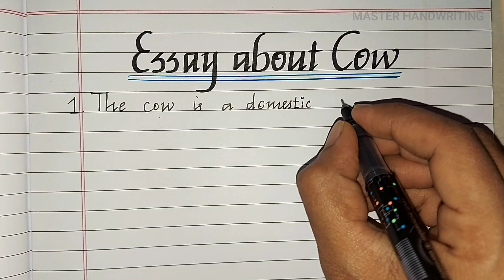10 lines essay on the cow//essay writing about cow//The cow essay//Neat and clean handwriting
This best handwriting channel provides some useful tips regarding both Tamil and English Handwriting. Students and Kids Who are struggling to improve the handwriting can make avail this channel.Boosting up this skill will become a landmark in your life.Looking forward for all of your support.Thank You.

In this best handwriting youtube channel i am providing tutorials listed below:
 best handwriting
letter writing
essays
how to improve handwriting
writing styles
handwriting tutorials
cursive writing
writing tips
examples of handwriting
writing and calligraphy tutorials
beautiful english handwriting styles
english handwriting beautiful
english handwriting cursive
english handwriting best
best english handwriting practice
write beautiful english handwriting
world's best english handwriting
english handwriting improvement
master handwriting
neat handwriting styles cursive neat cursive handwriting examples
how to write neat and fast cursive handwriting
neat and clean handwriting with ink pen
Sharp edge cursive handwriting
handwriting practice
handwriting cursive
handwriting styles
handwriting tips
handwriting english
handwriting improvement
handwriting analysis
handwriting animation
handwriting app
handwriting abcd
handwriting achi karne ka tarika
handwriting achi kaise karen
a handwriting style
a good handwriting
a beautiful handwriting
a cursive handwriting
a neat handwriting
handwriting best
handwriting video letter
handwriting competition
handwriting calligraphy
world best handwriting